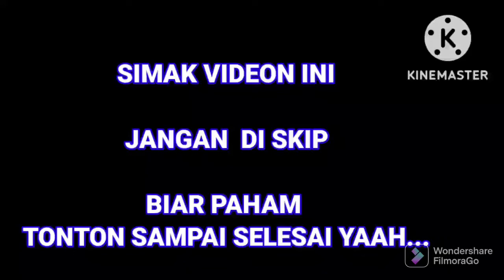QASIDAH BURDAAH JAMI'YYAH MAJELIS BURDAAH AS-SALAAM,3-12-2022,JAKARTAPUSAT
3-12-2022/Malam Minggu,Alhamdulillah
acara pengajian Jami'yyah burdaah as-sallam ,pekan ke 1
TERIMA KASIH JUGA UNTUK SESEPUH -SESEPUH NU (nahdlatululama) YANG SUDAH HADIR DIACARA KAMI 🙏
  DAN JUGA PASUKAN BANSER
Yang berlokasi sekarang
di Aula Bpk,Mul ,Gang Malvinas,RT :008,RW:06
Kelurahan:Galur
Kecamatan:Joharbaru
Jakarta pusat
Jadi sekarang lokasi majelis Gabungan ada 4lokasi
-Pekan ke 1 di,Aula Bpk ,Mul Gang Malvinas ,RT:008RW:06
-Pekan ke 2 di,Gedung interaksi ,Pondokan Jawa ,RT:007,RW:07
-Pekan ke 3 di, Lapangan Sutet/kabel RT:008,RW:05
- Pekan ke 4 di,Gedung Madrasah Ceker,RT:005,RW:05